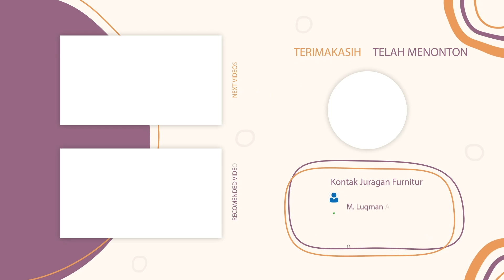Pintu Gebyok Ukir 3 Meter pesanan dari Lombok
gebyok ukir adalah salah satu produk berbahan kayu jati dari jepara yang sudah mendunia
keindahan,kemegahan, kerumitan pembuatan menjadi ciri khas dari gebyok ukir

ini adalah gebyok ukir pesanan dari lombok, gebyok ukir 3 meter degan sampar bukan putus atau loss